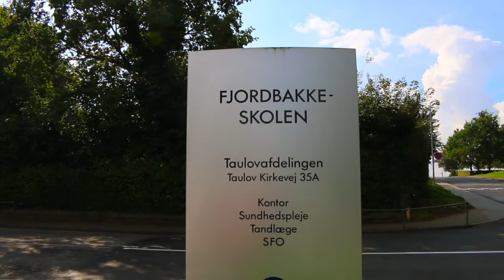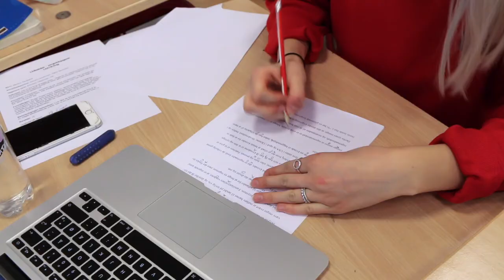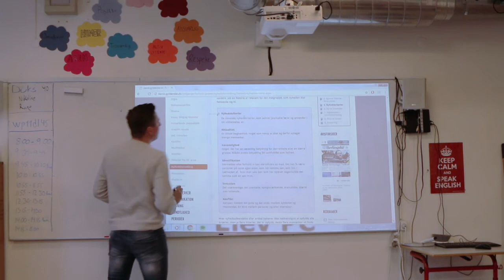Fjordbakkeskolen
Profilvideo
Fjordbakkeskolen dækker Taulov, Skærbæk og Herslev og er en folkeskole i Fredericia Kommune. Skolen har en grøn profil og arbejder blandt andet med Grøn Generation.